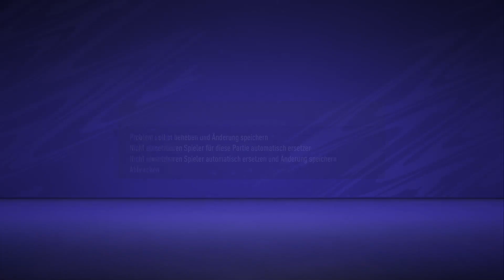NEUES SUPERTALENT UND MEGA RÜCKKEHR 😍😱 // FIFA 21 KARRIERE - #29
Mit Sophie Asselheim, in England, zur Trainerikone werden? Das ist unser Ziel!
Viel Spaß.